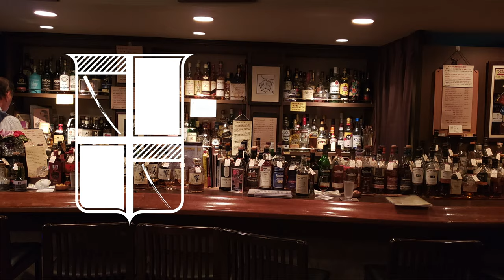Is Whisky Critic Becky Paskin A Hypocrite?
Whisky critic Becky Paskin called whisky writer Jim Murray "sexist" and "objectifying." But she has a secret of her own that has been unearthed by London based newspaper The Times. Here's my commentary.

Is The Whisky Bible’s Writer Jim Murray Really Sexist?
September 28

The Times
Woke Whisky Critic Accused of Hypocrisy
By Mark Howarth Monday, September 28, 2020.

With its bitter taste that stays on the palate for days, the row that is causing ructions in the world of whisky has taken another twist.

Jim Murray's bestselling Whisky Bible guidebook has been subject to a wave of criticism over the past week for the use of lascivious language to describe drams. When the writer Becky Paskin first registered her disapproval on social media, it snowballed fast into a wider soul-searching about sexism within the industry.

As several distilleries and distributors began heeding Paskin’s call to shun Murray’s annual, a fevered debate began about freedom of expression and the extent of “cancel culture”. Now, though, it seems that the tables may be turning in this tale of 21st-century sensibilities clashing with one of the most traditional of all Scotland’s cultures.

Paskin, who described herself last week as a “proud champion of equality and diversity in the industry I love”, has had her own track record as a self-confessed “woke” writer put under the microscope, particularly concerning her time as editor and deputy editor of a series of trade magazines between 2011 and last year.

Among the products she chose to highlight in The Spirits Business were a German whisky that had been “poured over the breasts of a naked model before bottling” and a brand of gin “hand[ing] out pink roses and kisses to the ladies”.

In the magazine Big Hospitality in 2011, she plugged the reopening of the Playboy Club in London, quoting the desire of its founder, Hugh Hefner, to share “the concept of good food and drink [and] pretty girls”.

In 2013, at The Spirits Business, as Playboy launched its own-brand spirit, she wrote: “The face of vodka is set to adopt a set of bunny ears.” In an other issue she ran an interview with Salvatore Calabrese, a Playboy Club bartender, who told her: “Your drink needs to be like a beautiful woman: it must look great, smell incredible and taste devine. A beautiful woman can turn heads when she walks into a bar and you want your drink to do that too.”

The passage is reminiscent of one by Murray, 62, that Paskin branded “disgusting” last week. Describing Glenmorangie Artisan Casks, the acclaimed critic wrote: “If whisky could be sexed, this would be a woman. Every time I encounter Morangie Artisan, it pops up with a new look, a different perfume, and mood. It appears not to be able to make up its mind. But does it know how to pout, seduce and win your heart…? Oh yes.”

Among the other 33 references to sex that Paskin found offensive in the Whisky Bible was a paean (pee-an) to Canadian Club Chronicles, Water of Windsor, which read: “Have I had this much fun with a sexy 41-year-old Canadian before? Well, yes I have.

“But it was a few years back now and it wasn’t a whisky. Was the fun we had better? Probably not.”

Glenmorangie is among the brands - also including the global giant Beam Suntory and the Scotch Whisky Association - to have distanced themselves from the Whisky Bible.

Last night Dominic Roskrow, the editor in chief of Whisky Quarterly claimed that there were distinct parallels in the past output of Paskin and Murray.

He said: “The Calabrese comments on garnishes are almost exactly the same as Jim Murray’s comments. And I thought the vodka poured over a woman’s breasts was a joke [but it] seems not. That’s appalling and regurgitating the information is gratuitous bordering on titillation. Not every press release needs to be published, not every quote needs to be included, and an editor has the discretion over picture selection and headlines.”

Roskrow called on both writers and whisky companies themselves to honestly reflect on the way they had presented whisky in the past in an attempt to find common ground for new industry standards.

He added: “Some of the responses [in the past week] have been supercilious, patronizing and ultimately pointless. Most of us agree that the attitude towards women is unacceptable. So what are we going to do about it?”

Murray says he is a “sensualist not a sexist” and told the Herald on Sunday he would not apologize to “the woke brigade”. Paskin was asked to comment.